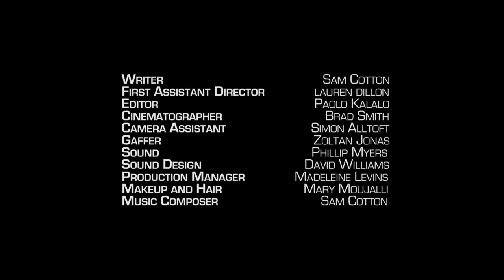THE GAP - R U OK?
Director - Neil McGregor
Producer - Sam Cotton, Madeleine Levins , Neil McGregor
Writer - Sam Cotton

Cast - Roy Billing, Sam Cotton, Brodie Dwyer, Kathryn Beck

First Assistant Director - Lauren Dillon
Editor - Paolo Kalalo
Cinematographer - Brad Smith

Based on the true events of Don Ritchie OAM